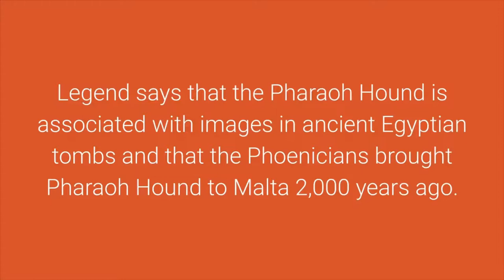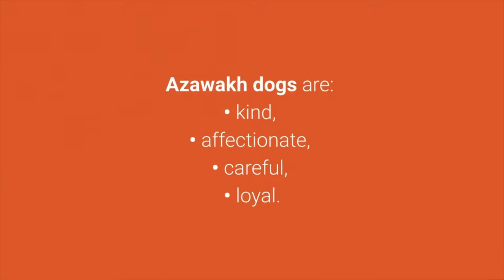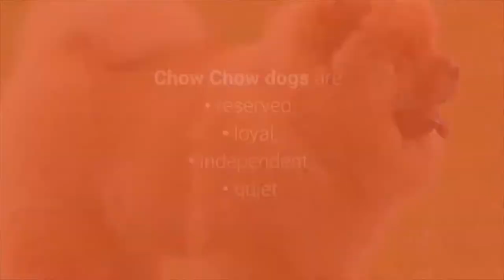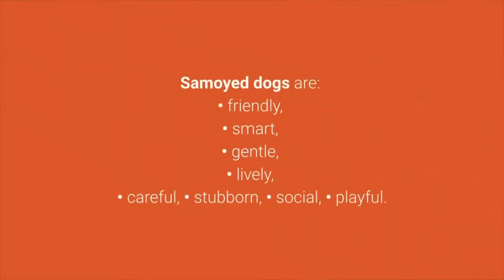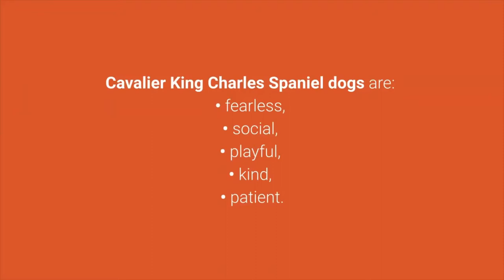TOP 10 Most Expensive Dogs In The World 2019.......!